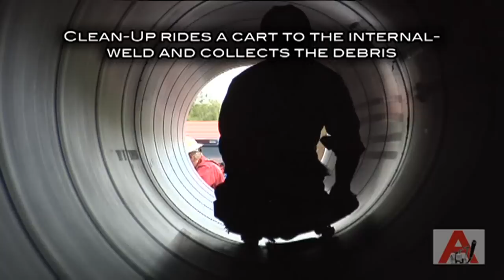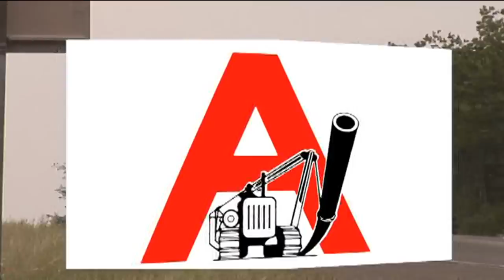The Double Jointing Process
Associated Pipe Line's double joint rack in action.